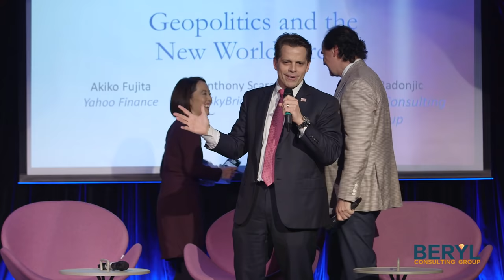FIRESIDE CHAT 🎙️ Anthony Scaramucci and Vidak Radonjic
Join us on this journey of knowledge and innovation at the BERYL ELITES conference!

Anthony Scaramucci, Founder of Skybridge, discusses global FX, citing China and EEU; resurgence of ETFs at the expense of hedge funds; his White House reflections, and 2020 general elections

BERYL ELITES KNOWLEDGE CENTER

❖  Akiko Fujita, Yahoo Finance
❖  Anthony Scaramucci, Skybridge
❖  Vidak Radonjic, The Beryl Consulting Group

3rd Annual NYC Conference: 250 attendees, 17 panels, US$ 3 trillion in investable assets, evening networking and live entertainment.  Speakers from Acadian Asset Management, AllianceBernstein, APG Asset Management, Anchin, Axioma, Baker & McKenzie, Balyasny Wealth Management, Barclay's Bank, BNY Mellon Wealth Management, Cantor Fitzgerald, China Construction Bank, Credit Agricole, Cliffwater, Chilton Trust Company, Fidelity Investments, IHS Markit, Hitachi Financial Innovation Lab, JPMorgan, Man Group, Mayer Brown, Morgan Stanley, M Science, Nasdaq, New York Life Investment Management, Nuveen Asset Management, PAAMCO Prisma, Point 72, Reuters, Russell Investments, Seven Eight Capital, Skybridge Capital, Sherman & Sterling, State Street Verus, The Wall Street Journal, Willshire Associates, WorldQuant, Yahoo Finance, and many more ...